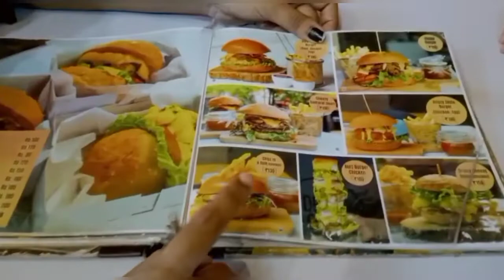Dripz cafe koottanad